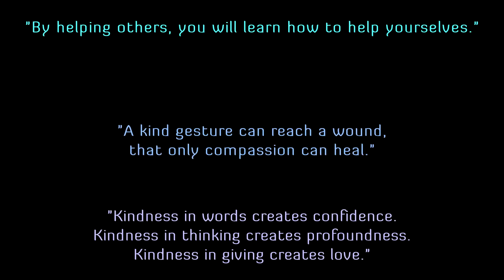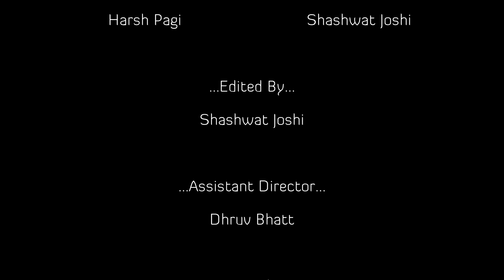It Matters - Short Film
Hey friends...

Checkout our new short film based on " KINDNESS "...
A film by Sparta Production ...

In this film we have tried to show that Kindness in words creates confidence. Kindness in thinking creates profoundness. Kindness in giving creates love.
“The purpose of life is not to be happy. It is to be useful, to be honorable, to be compassionate, to have it make some difference that you have lived and lived well.”

Hope you will like our concept...
Please do likes, shares and comments...